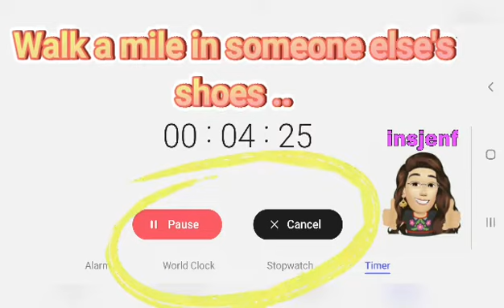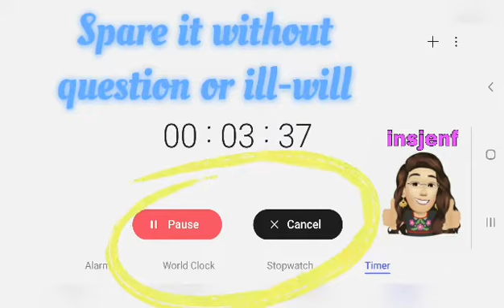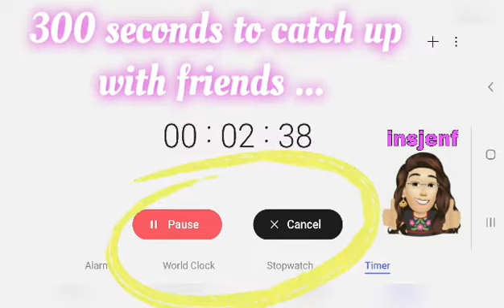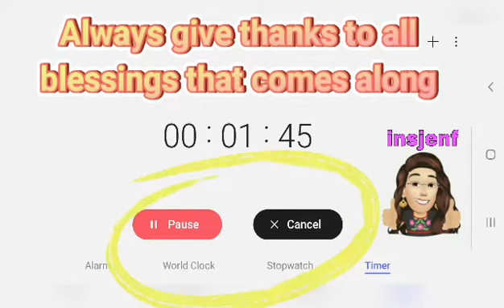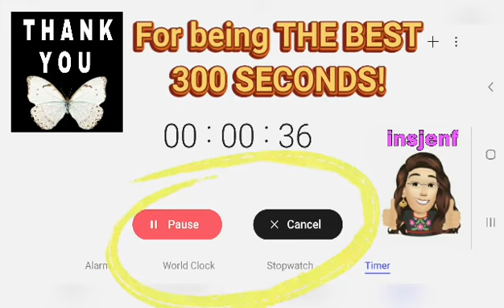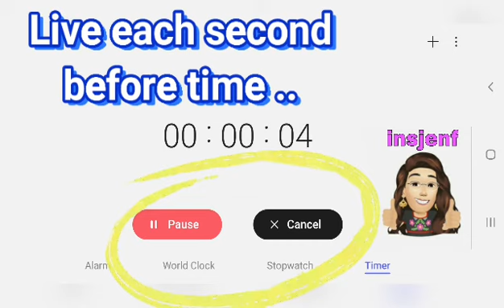1st 60 seconds makes a difference, make it count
Hello everyone.

In this video, I set the timer for 5 minutes or 300seconds with some

I hope you enjoy watching. ** Thank you for being THE BEST
for our home.

Enjoy your Monday.  Stay safe and God Bless always.